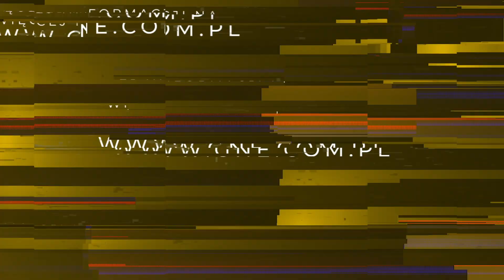GNE - Optymalizatory mocy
Optymalizatory mocy / Bezpieczeństwo / Wydajność / Kontrola